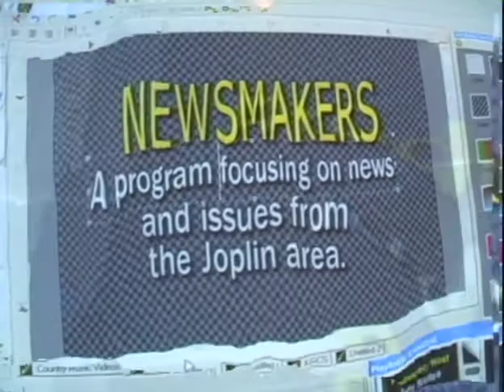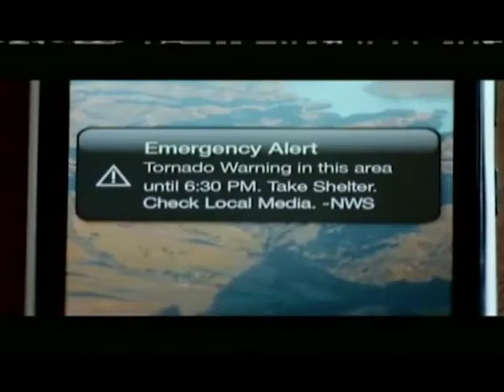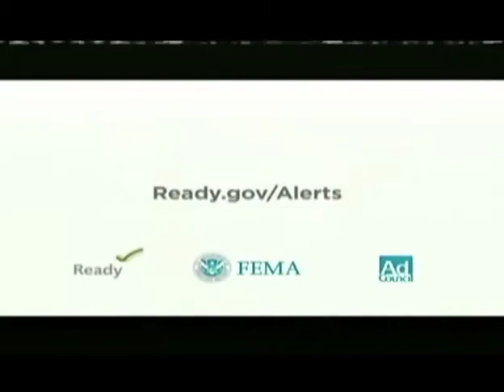KGCS Newsmakers Retirees Terri Lynn Frasher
Newmakers Special Program, with student host Terri Lynn Frasher talking with retirees Dr. Norton Wheeler and Dr. Laura Adkins.